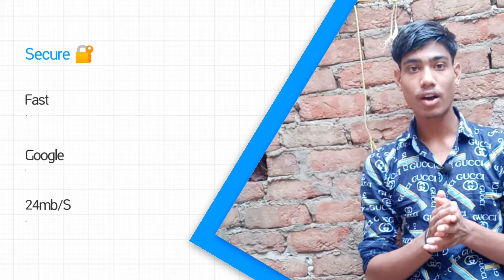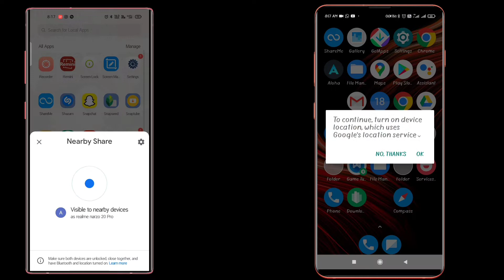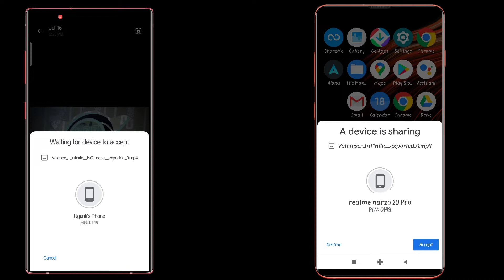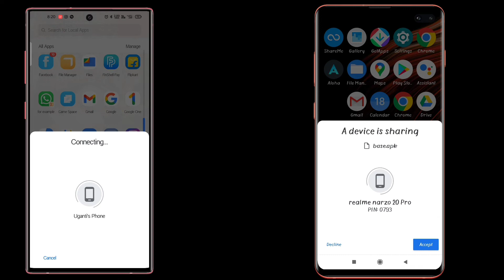nearby share se app kaise share kare। fastest & add free data sharing app . how to share app . Amit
nearby share se app kaise share karen, nearby share se app kaise share kare
Nearby Share For Realme,
 Oppo, update, oppo Update,
 Realme, Google nearby Share,
 Google share, Xender alternative,
 sharing app, shareit alternative,
alternative of Chinese app,
 Chinese app,
Xender, shareit,
Google new update,
 Realme Update,
Atul Tech Bazaar,
Google update,
Realme Big Update,
Realme Nearby Share Update,
 Google Nearby Share Fastest Sharing App
mivi doupods m40

 boya by m1 mic👇👇👇

green screen in this video 👇

born2tech Hindi .Amit Verma. Amitesh jajo. born to tech .
born2tech. amiteshjajo28.
Amit Verma Amiteshjajo.
sharing application with without any application